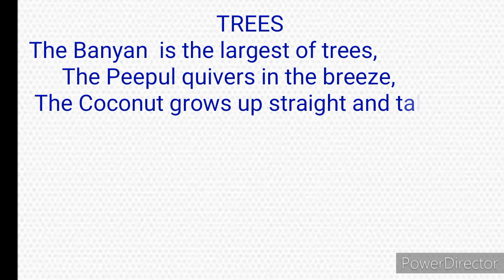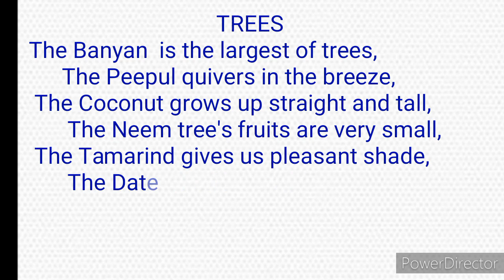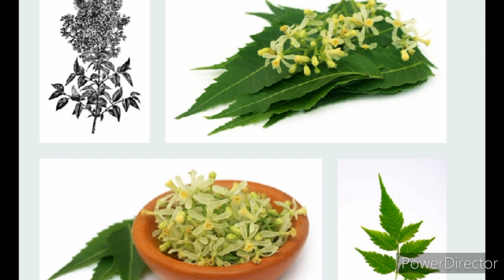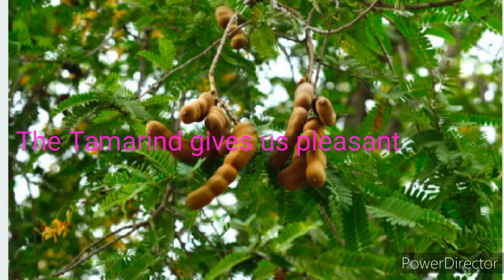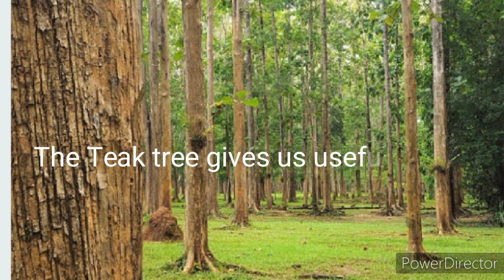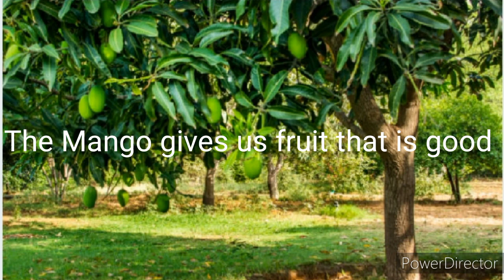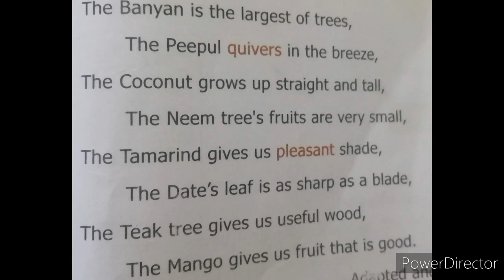6th std | English | Trees (Poem)